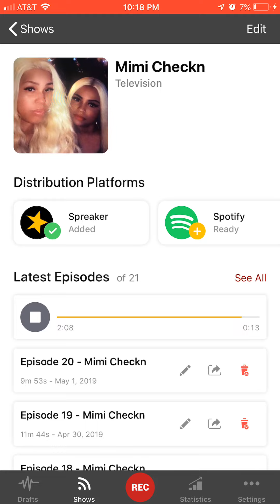Heidi fly speaks on black people 🤦🏽‍♀️